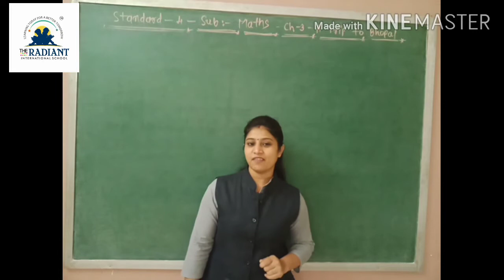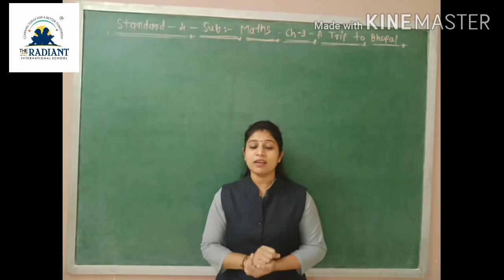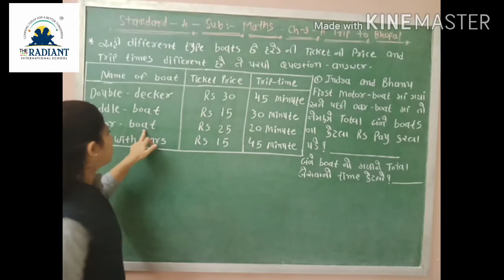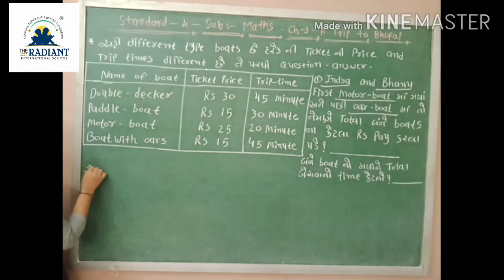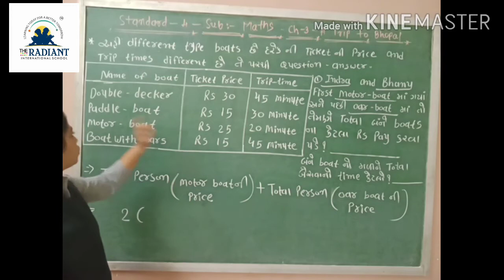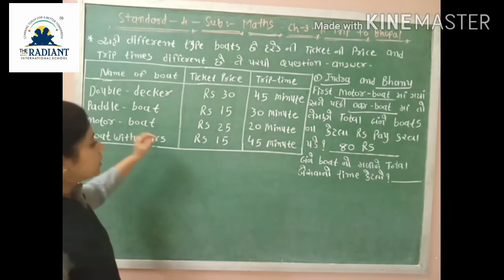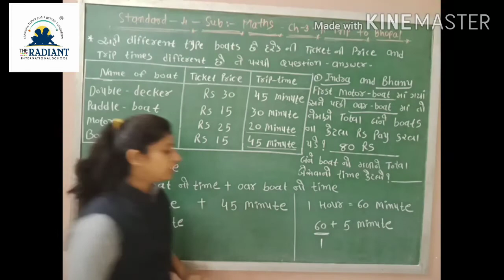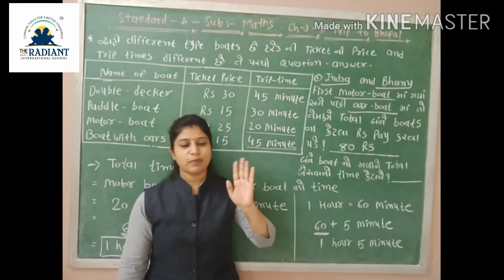GUJ MED STD 4 MATHS Untitled 28 720p1